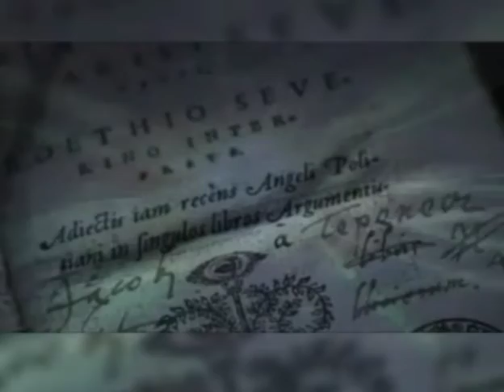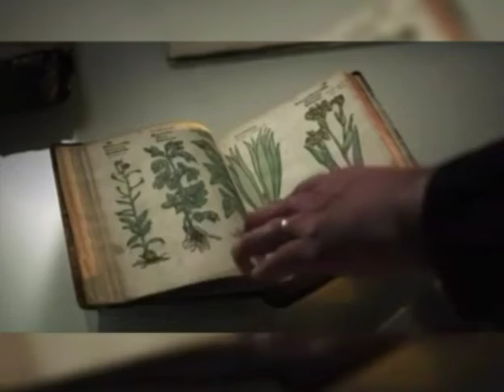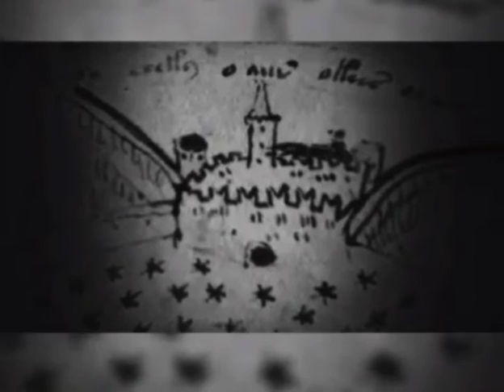পৃথিবীর সবচেয়ে রহস্যময় বই..